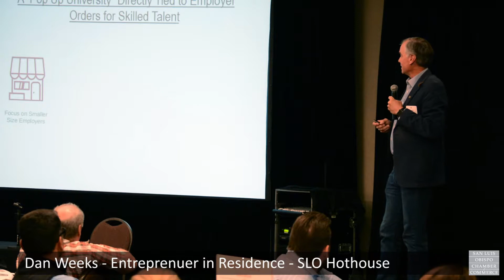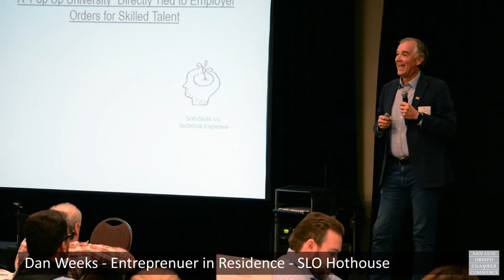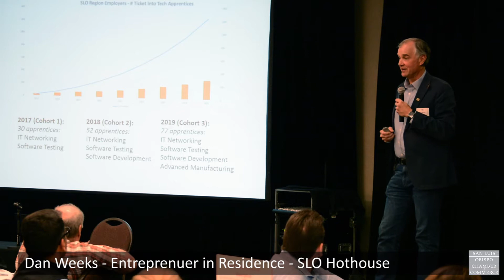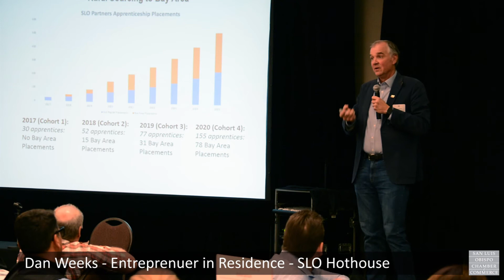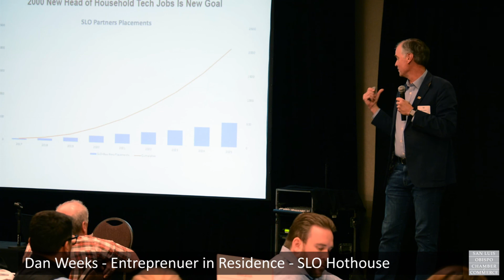Matchmaking In The Workplace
Matching employees to employers is a two-way street at SLO Partners. Dan Weeks explains how the education/business partnership screens both employers and employees as well as how the approach keeps local businesses competitive with bigger markets while keeping talent local.